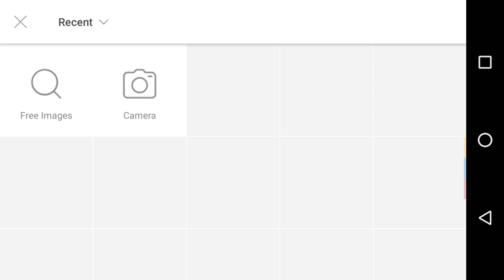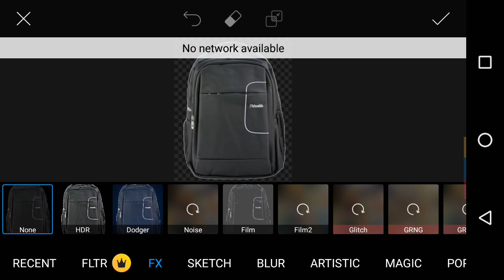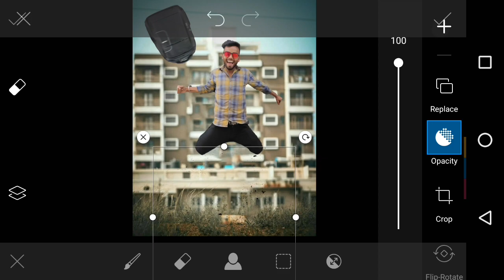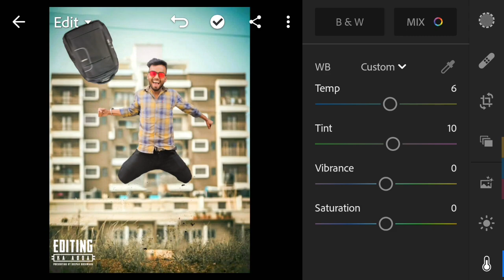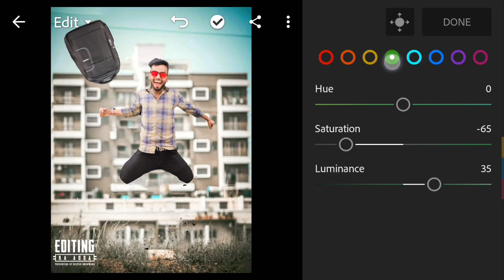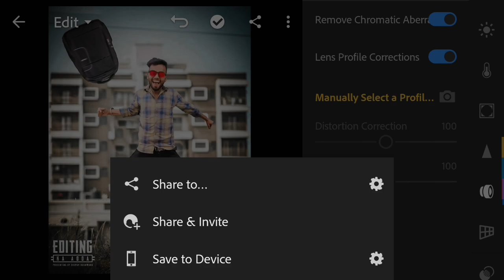Exam over photo editing concept || Exam over photo editing by editing ka adda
Hii 👋 friends
Kaysay ho aap sbhi

Video kaysi lagi❓achi 😍 lgi ho tho video ko like 👍 ker deyna or video ko apni friends ko share 🔀 bhi ker deyna